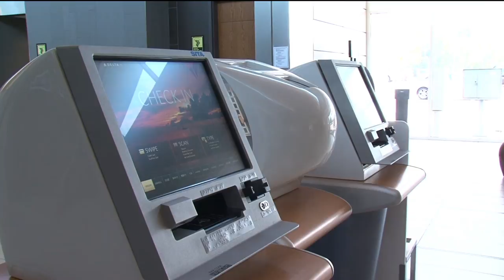New Brainerd Lakes Regional Airport Manager